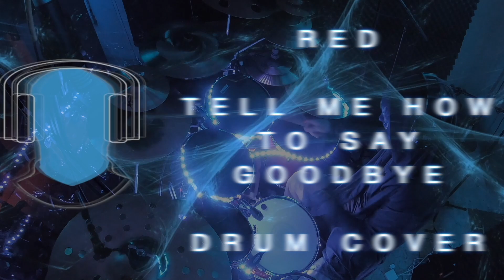S25 Red Tell Me How To Say Goodbye Drum Cover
Join the DFLED army or DFLED Intelligence today!

Drummer and singer for hire!

Fiverr.com/diamondfled

If you want a phenomenal studio to get your music work done check out